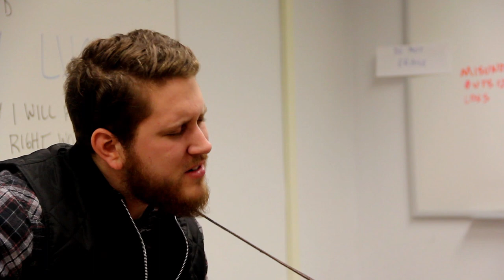Zachary Lucky "Come Back Around" (Lawrence High School Classroom Sessions Pt.1)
John Statz and Zachary Lucky perform in Room 125 at Lawrence High School in Lawrence, Kansas for our thirty-second "Classroom Sessions" on February 18, 2014. Filmed and edited by Lawrence High School's film/media students. This is Zachary and part 1 features his song "Come Back Around" and conversation.